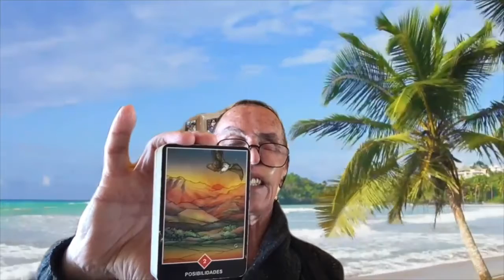TELMO SOARES JUEVES 30 DICIEMBRE MEDITACION CHI KUNG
Clase en diferido de Chi Kung